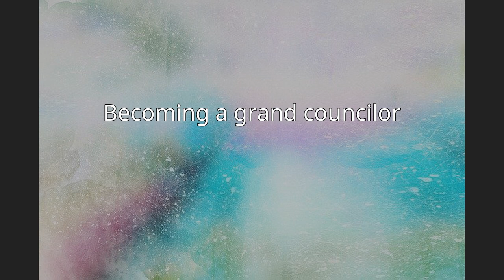Wang Dan (Song dynasty)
Wang Dan (c. 957 – 6 October 1017), courtesy name Ziming, was a major politician in the Song dynasty, serving as the grand councilor from 1006 until shortly before his death in 1017. Well trusted by Emperor Zhenzong, Wang Dan was given plenipotentiary authority over some matters after 1008.
Wang Dan is generally remembered as a faithful and virtuous official, mainly because he kept a low profile, recruited talented men to the bureaucracy while blocking his notoriously unscrupulous colleague Wang Qinruo from advancing for most of his tenure. But Wang Dan also flattered and encouraged Emperor Zhenzong's excessive and ridiculous Taoist pursuits, for which he expressed regret on his deathbed.